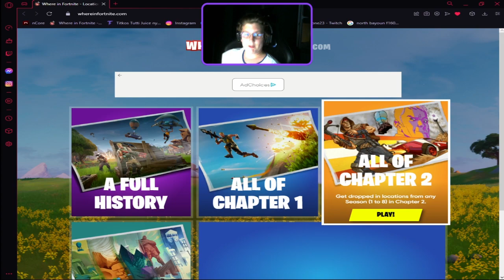hol vagyok a mapon 2 rész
TIKTOKON MINDEN NAP VIDEO :) YOUTUBON MEG MINDEN MÁSODIK NAP